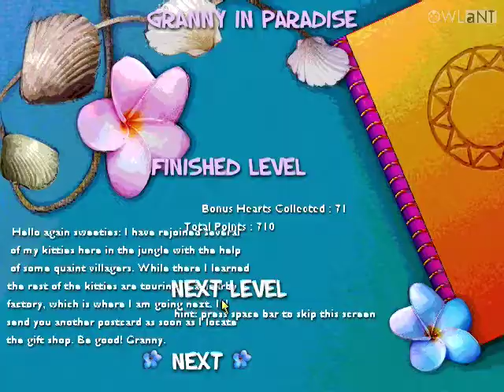GRANNY IN PARADISE | Level 71-75 | Super Granny Series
GRANNY IN PARADISE

Publisher : Sandlot Games
Developer : Sandlot Games
Paltform : Microsoft Windows, PlayStation 2, Mac, iPhone, iPod, Wii, Nintendo DS and PSP.

Granny in Paradise is a single-player adventure video game that is part of the Super Granny series, a franchise of casual action and puzzle games that are very similar to the Lode Runner series.
In Granny in Paradise, you play as the amazing Super Granny who must continue to save her cats from the nefarious Dr.
Meow, even while she’s on vacation. The gameplay consists of classic platformer and puzzle-solving elements.